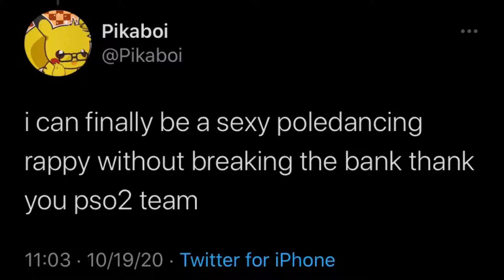[PSO2 EN] Pole Dance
This rappy spent 42m on 331: Pole Dance and made a tiny music video. Enjoy!

v o l d e n u i t / Cuve (from DJMAX Respect)

@Pikaboi (me)

Software:
Phantasy Star Online 2 (PC)
InShot (iOS)

DJMAX Respect ©︎ NEOWIZ
Phantasy Star Online 2 ©︎ SEGA